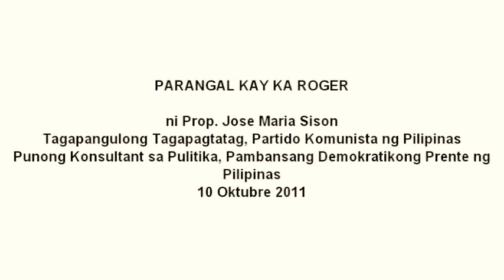Parangal kay Ka Roger sa pamana ng walang-takot na paghahandog-buhay at matatag na pakikibaka.mpg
Tribute to Ka Roger for his legacy of fearless commitment and resolute struggle.
[W]e celebrate his outstanding achievements in loyal revolutionary service to the proletariat and people.  We honor him  as an exemplary communist cadre,  as an outstanding Filipino patriot, as a valiant Red fighter, as a lucid communicator and as an effective educator and organizer among the toiling masses.